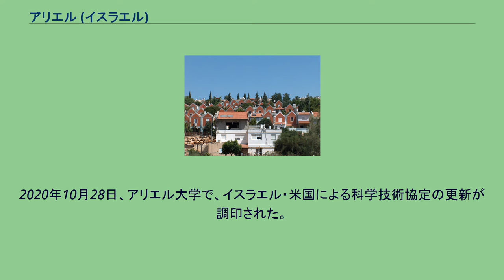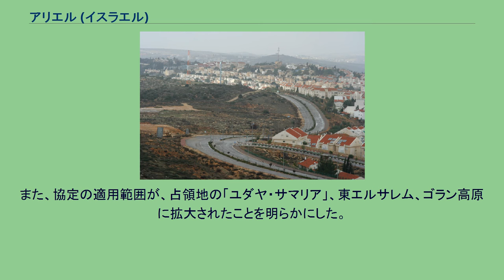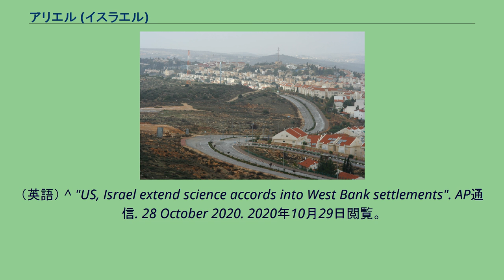アリエル (イスラエル)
ユダヤ・サマリア地区
アリエル アリエル（ヘブライ語: אריאל‎、Ariel）は、パレスチナのヨルダン川西岸（イスラエル側の呼称は「ユダヤ・サマリア地区」）に位置する、イスラエルが実効支配する都市で、1967年の第3次中東戦争後にイスラエルが建設を始めたユダヤ人入植地である。
アリエルとはヘブライ語で「神のライオン」を意味する。
市長はロン・ナフマン。
アリエルの歴史は、古くは旧約聖書にまで遡る。
同聖書のイザヤ書第29章に、ダビデが陣を置いた都エルサレムを暗示するものとしてその名が登場する。
1978年にイスラエル政府の事実上の助成の下、再建・都市計画が開始される。
用地は、イスラエル国防軍の軍用地と、パレスチナ人住民の耕作・放牧地をイスラエル国有地と宣言して没収・追放した土地が当てられ、新たにユダヤ人住民を入植させた。
8月には、40世帯ほどが入植した。
同年に議会が発足、代議員選出のための選挙も行われている。
翌1979年には現在の市長ロン・ナフマンを評議長に選出。
1985年から現職。
1982年には市にシナゴーグが建設され、初めての大学となるユダヤ・サマリア大学（現：アリエル大学）が開校した。
発展が著しくなったのは1990年代前後で、冷戦構造が下火になり始めると、旧ソ連や東欧に住んでいたユダヤ人の帰還運動が盛んになる。
現在のアリエルは入植地というよりも、さながらニュータウン・高級住宅地の様相を呈している。
現在、アリエルは2万人ほどの人口を数える。
1990年には人口8000人程度だったが、1989年より始まった旧ソビエト連邦・東欧からの移住者により人口は急増。
2007年からは、アメリカ合衆国、イギリス、カナダ、南アフリカなど英語圏からの移住者も増えた。
これは、イスラエル本土と比較して、アパートなど宅地が安価に提供されたからである。
ヨルダン川西岸の入植地の中ではマアレ・アドゥミームに次いで2番目の規模を誇る。
そのため歴代政府も、この地を戦略的要衝と位置付け、最もパレスチナに融和的であったエフード・バラック首相の2000年のキャンプ・デービッドでの会談の際も、アリエルの存続に関しては譲らなかった。
2004年4月14日に行われた「米・イスラエル首脳会談」では歴代の米政権で初めて、ジョージ・ブッシュ大統領がアリエルを含む6大入植地の存続を明言。
そのためナフマンは、アリエル・シャロン首相（当時）が断行したガザ地区撤退計画の際も、終始静観の構えをとった。
ナフマンはリクードの党員でもあり、シャロンの政治的盟友でもある。
同計画でガザ地区を追われた入植者500の救済にも乗り出している。
2020年10月28日、アリエル大学で、イスラエル・米国による科学技術協定の更新が調印された。
ベンヤミン・ネタニヤフ首相は調印式で、「1967年の境界線を越えたイスラエルの全て（の支配）を非合法化しようとする、全ての人びとに対する重要な勝利」を宣言し、「イスラエルの人々とイスラエルの地との千年のつながり」を根拠に、改めて占領の正当性を主張した。
また、協定の適用範囲が、占領地の「ユダヤ・サマリア」、東エルサレム、ゴラン高原に拡大されたことを明らかにした。
これは、米国のドナルド・トランプ政権が、従来米国が非合法として来たイスラエルのヨルダン川西岸（ユダヤ・サマリア）、東エルサレム、ゴラン高原支配を公認したことのアピールでもあった。
パレスチナのアッバース大統領報道官のナビル・アブ・レデネは、「この措置は、パレスチナ領の占領に米国が実際に参加していることを意味する」と非難した。
^ 『新聖書辞典』76ページ,『新聖書注解』（旧約3）584ページ ^ PM Netanyahu's Remarks at Ariel University - イスラエル国 （英語） ^ "ユダヤ人入植地でも科学技術協力　トランプ政権、イスラエルと合意". 共同通信社. 29 October 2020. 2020年10月29日閲覧。
（英語） ^ "US, Israel extend science accords into West Bank settlements". AP通信. 28 October 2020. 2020年10月29日閲覧。
（英語）